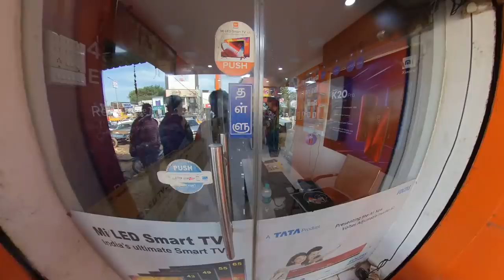Icecream Challenge - Smartphone Prize at Goozebumpzz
Goozebumpzz is an electronics comes Icecream shop. They've invited me as they conducted an Icecream eating challenge. I participated in the competition. That was total fun for us.

Location - Hindustan Petrol Pump - Ramakrishna Service Station
18, NH16, Redhills, Chennai, Tamil Nadu 600052, India